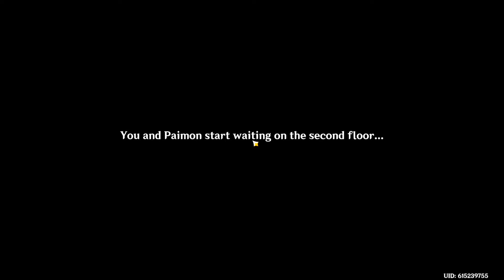Genshin Impact - Dainsleif Part I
Bough Keeper: Dainsleif